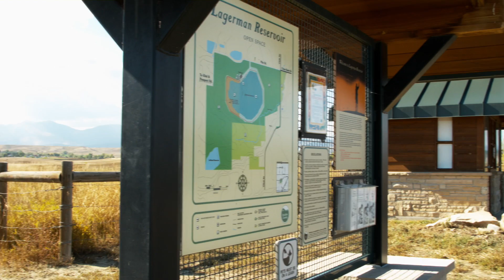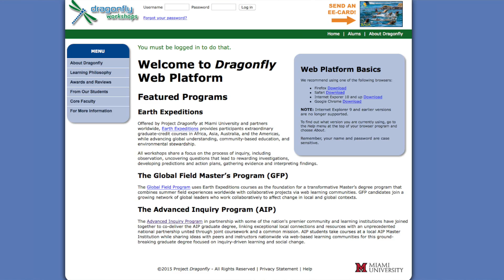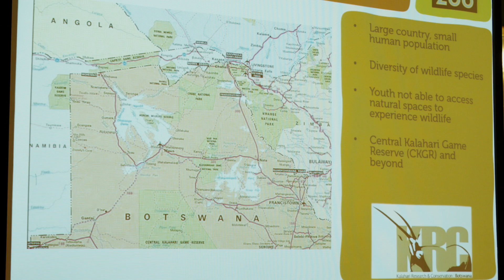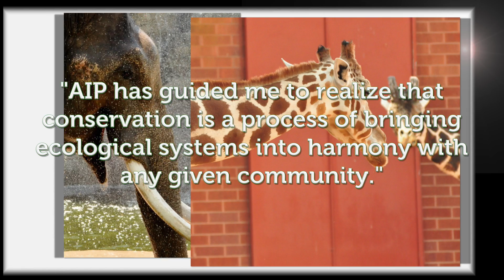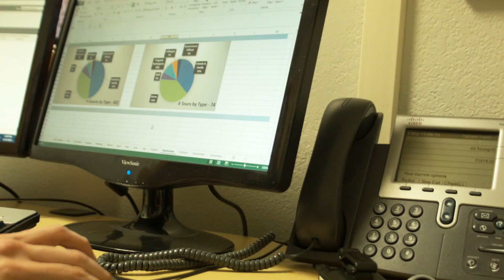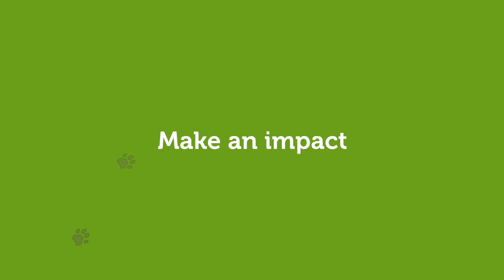Denver Zoo's Advanced Inquiry Program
Denver Zoo and Miami University in Ohio are excited to bring an opportunity for working professionals who are passionate about conservation to earn their master’s degree in the Zoo and conservation setting. AIP master's students practice the skills of investigation, critical reflection, leadership, and collaboration required to effectively address vital issues.